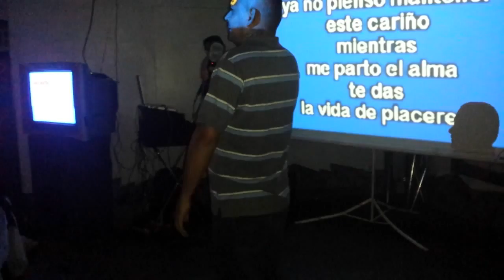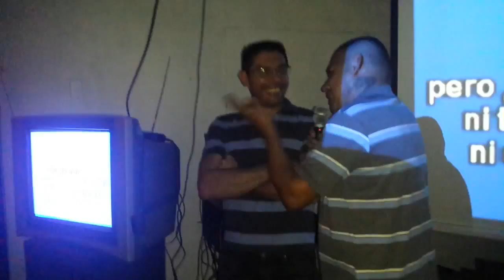Animacion del gordo Regalon en Mirador America Jose Ortiz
Como te conectas con nosotros sencillo Faranduleando con el gordo 107.1 fm y todos los lunes y jueves.

Recuerda que en Sin Complejos sale la agenda de los eventos en Canal 7 y 33.

Ademas en nuestras paginas gordo regalón facebook zitro tu karaoke y faranduleando con el gordo asi como en funradio gracias por tu apoyo mi nombre en facebook Jose Gmo Ortiz Calderón.

Mi teléfono es 88385102 y la de la radio es 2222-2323